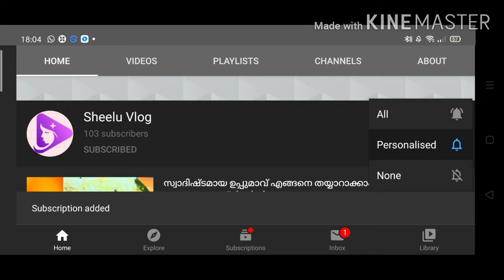എളുപ്പത്തിൽ ഒരു ഈവനിംഗ് സ്നാക് easy 5 minutes evening snack